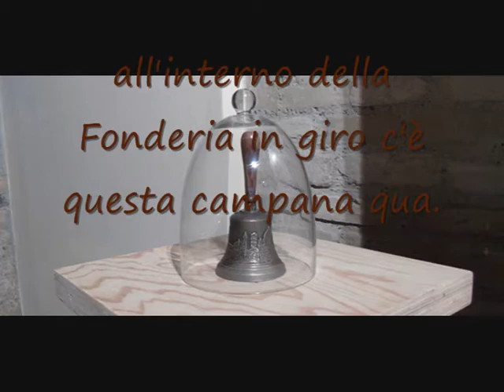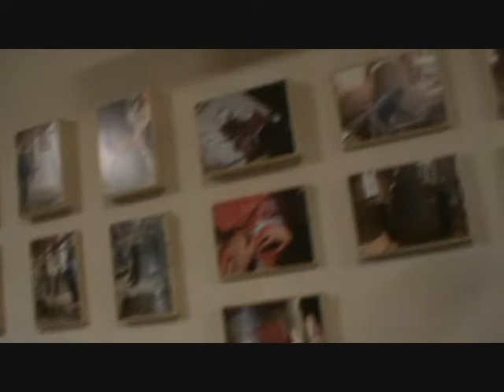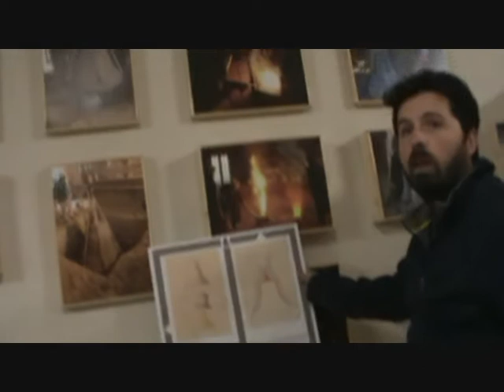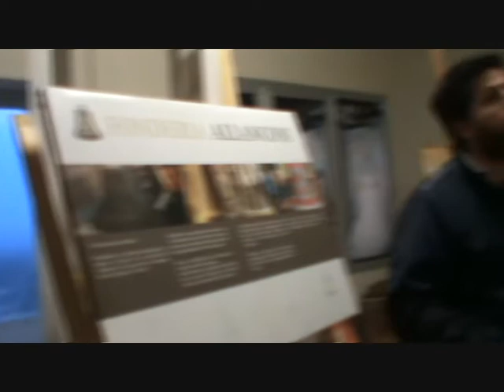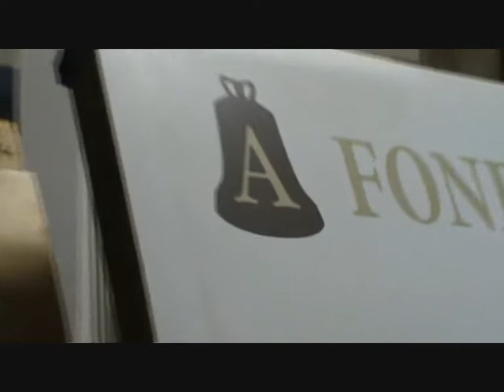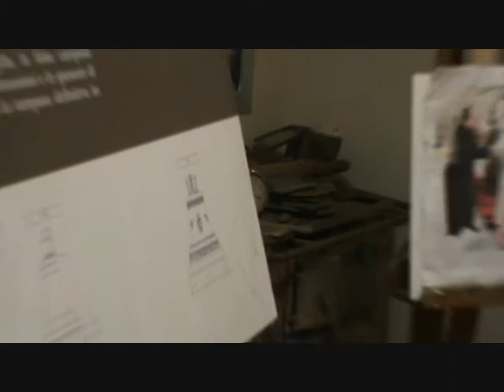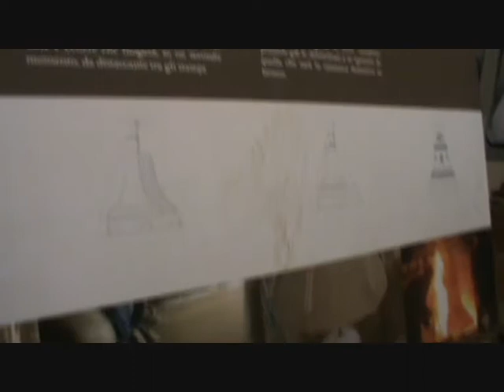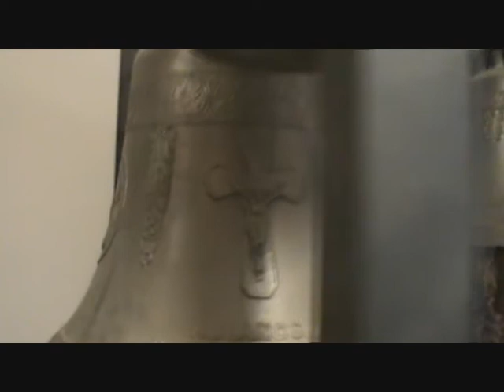Fonderia Allanconi a Bolzone fraz di Ripalta Cremasca(CR) 1° Parte.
il Video e stato Fatto Sabato 02/12/2017.
Alla Fonderia c'era Anche ( milanogcsm. )
spiegazzione di come si Costruisce una Campana poi come viene Fusa, Ecc.
la prima volta che sono andato dall' Allanconi era due Anni fa!